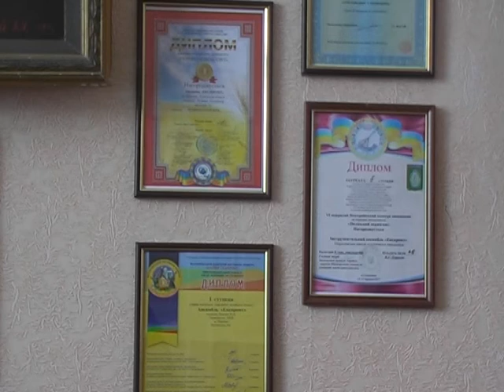Чи платитимуть сільські діти більше за навчання в Школі мистецтв?